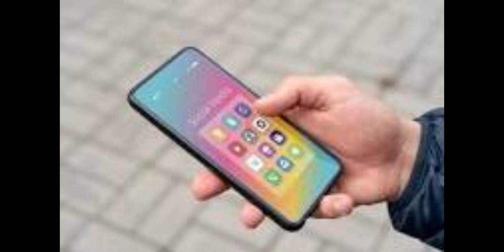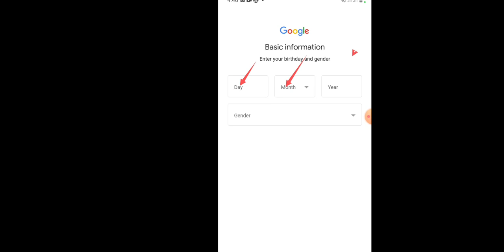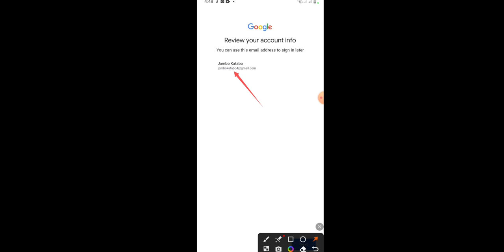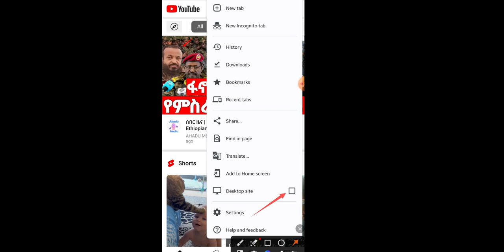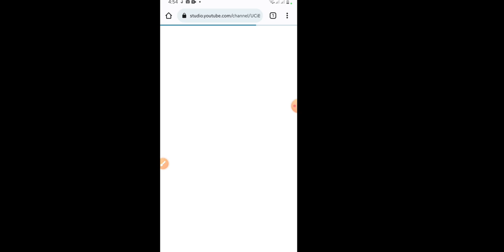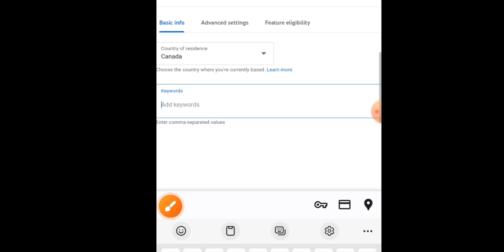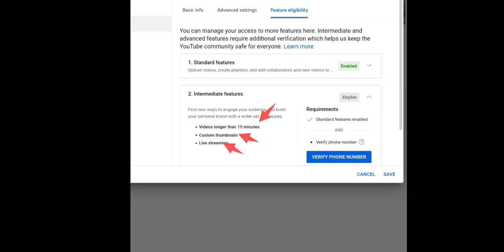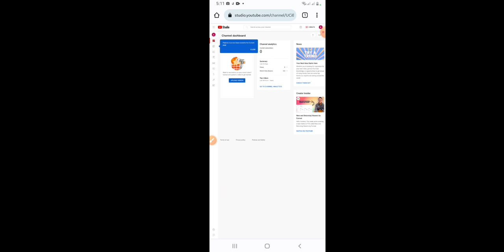Akkata YouTube verfay Ta.e itti Banatan 2023 Afaan oromo /how to open YouTube channel 2023 Ethiopia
Baga gara Oromia Tips Nagaan Dhufatani

video kanarati Akkata YouTube channel verfay ta.e Kan Ethiopia keessati Mallaqa Naf Dalagu Akka Itti create itti Gootan video kanarati wajjin Iilal

keessatu Barnoota YouTube fi Tutorial Technology mek money online video editing appiwaan gara gaara Channel kanarati wajjin Ilala

Wordofa kena YouTube channel kanarati Barnoota Bayye Isin Fayyadan Qabanne Asirrati dhiyana

Welcome to Oromia Tips In this video I will show you how to create a verfay YouTube channel that will make you money in Ethiopia especially YouTube Tutorials and Tutorial Technology mek money online video editing apps to the mountains with this Channel Wordofa our YouTube channel is here to provide you with many useful lessons Please Subscribe Our Channel And Like Share Comment Thank You🙏🙏